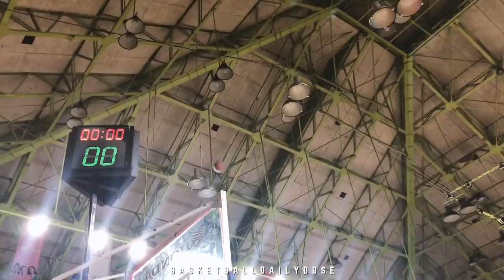BDD MUSTWATCH | Hafizh Out, Arivaldo & Dandy blm mampu mengatasi Davin Sang MVP! FINAL DBL JKT '19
26 October 2019 SUPER SERU & MENEGANGKAN
FINAL PARTY HONDA DBL DKI JAKARTA CHAMPIONSHIP SERIES 2019
SMA Bukit Sion JKT vs SMAN 71 JKT

#9 SMA BUKIT SION Nicholas Davin (MVP) 25PTS
#9 SMAN 71 Ananta Dandy 18PTS
#8 SMAN 71 Muhamad Hafizh 17PTS (GOKIL BGT NI ANAK)
#6 SMAN 71 Arivaldo Hafizh  14PTS

CHEERS!